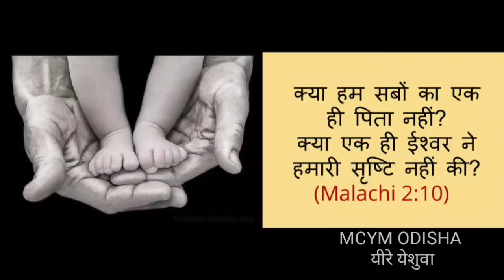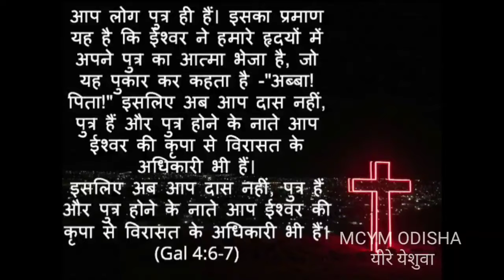We are sons of God the Father..., हम पिता ईश्वर के पुत्र हैं! by Rev. Fr. Jolly Philip Karimpil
Hindi Christian Speech about "We are sons of God the Father" by Rev. Fr. Jolly Philip Karimpil who is the Professor of Malankara Major Seminary, Trivandrum